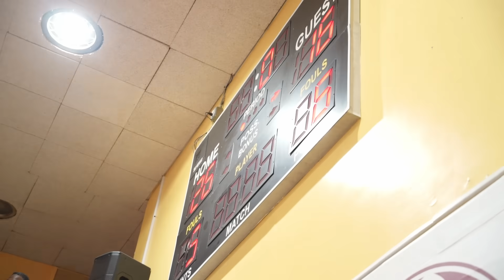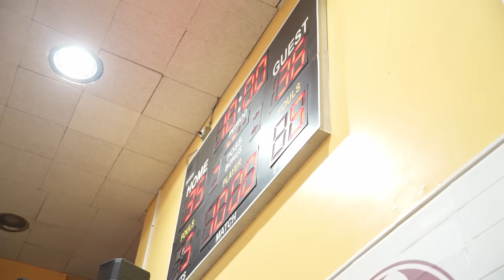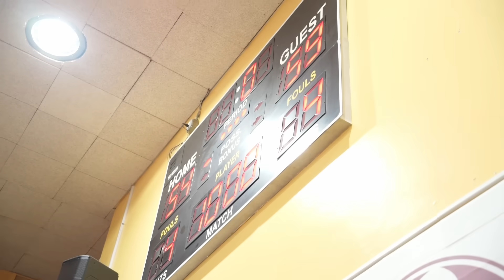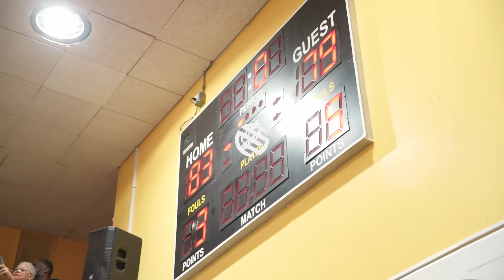Nazareth Kingsmen First AA Game vs Magic Mel & Cardinal Hayes!